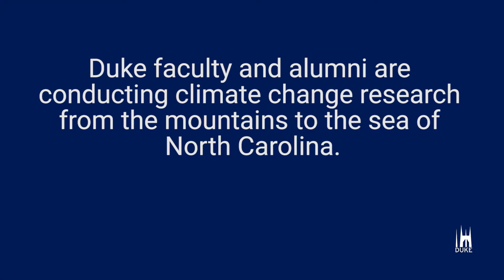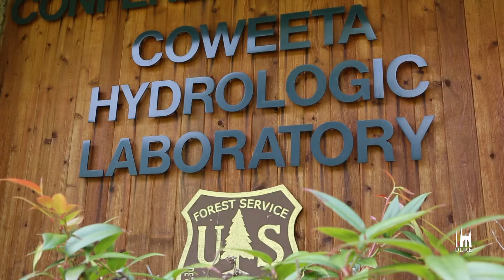Duke's Climate Change Research in North Carolina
Duke University's climate change research extends from the Duke Marine Lab on North Carolina's coast to the mountains of the Tar Heel State and Duke faculty and alumni play a big part in making that happen.